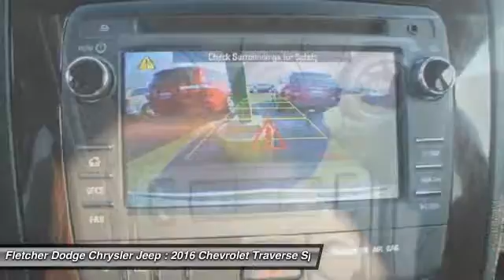2016 Chevrolet Traverse UJN10189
2016 CHEVROLET TRAVERSE Jonesboro, AR
Stock# UJN10189

Come see this 2016 Chevrolet Traverse LT. Its Automatic transmission and Gas V6 3.6L/217 engine will keep you going. This Chevrolet Traverse comes equipped with these options: Wipers, front intermittent with washers, Wiper, rear intermittent with washer, Windows, power with driver Express-Down, Wheels, 4 - 18  X 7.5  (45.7 cm x 19.1 cm) machined aluminum, Wheel, 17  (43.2 cm) compact steel spare wheel and tire, Visors, driver and front passenger padded with cloth trim, color-keyed and illuminated vanity mirrors, Universal Home Remote includes garage door opener, 3-channel programmable, Trim, interior, wood grain center stack and interior trim, Transmission, 6-speed automatic (Included and only available with CV14526 AWD models.), and Traction control. See it for yourself at Fletcher Dodge Chrysler Jeep, 3314 Stadium Boulevard, Jonesboro, AR 72404.